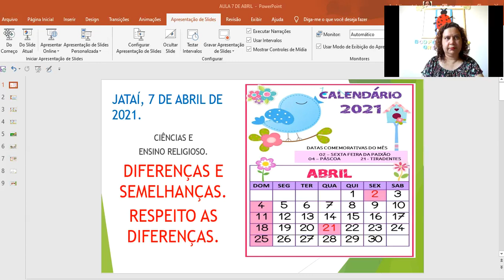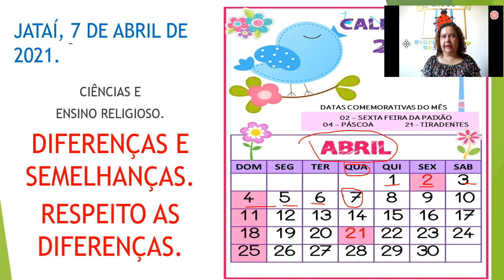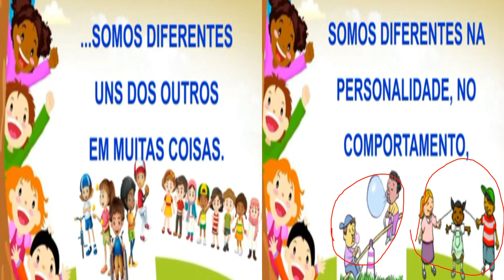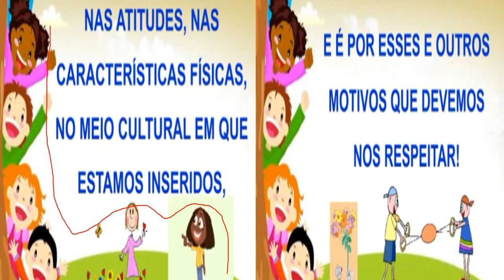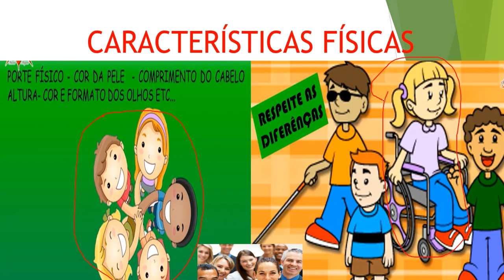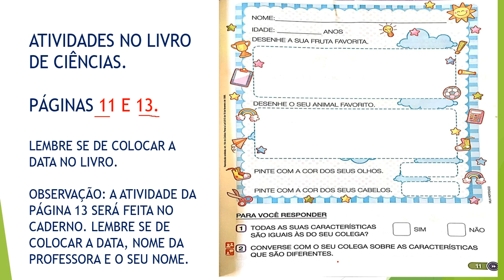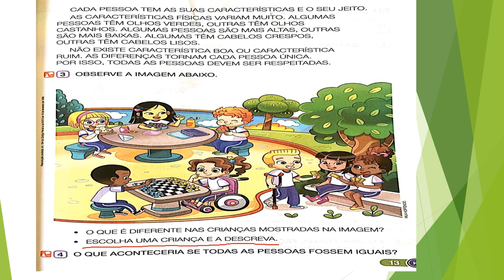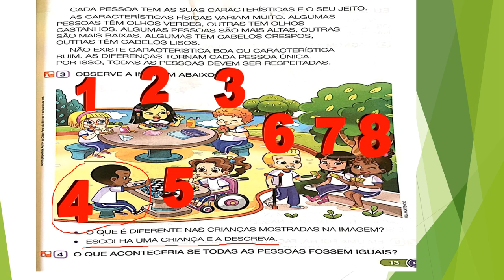07 Abr - 1° Ano - Prof. Andréia